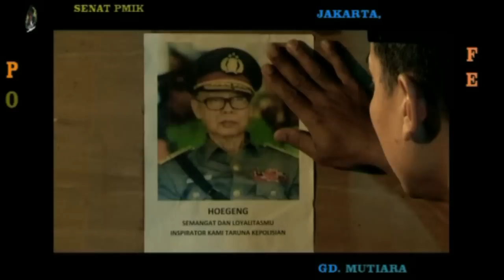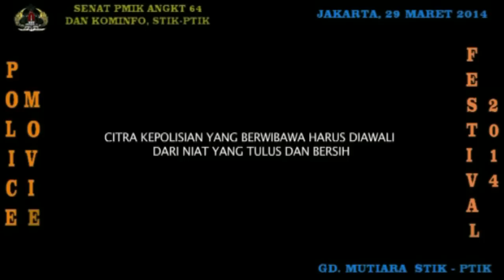Police Movie Festival 2014 STIK-PTIK film nominasi 9 juara 2